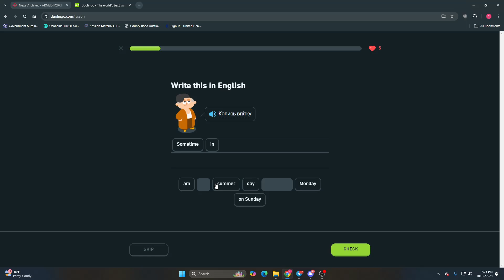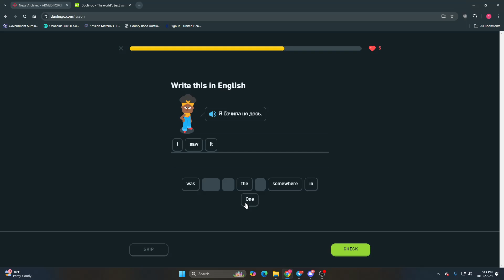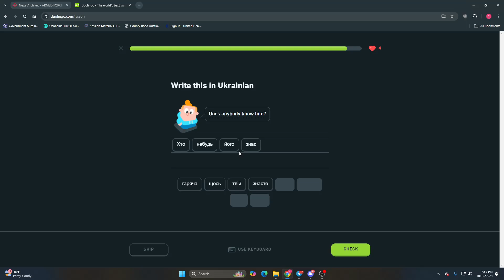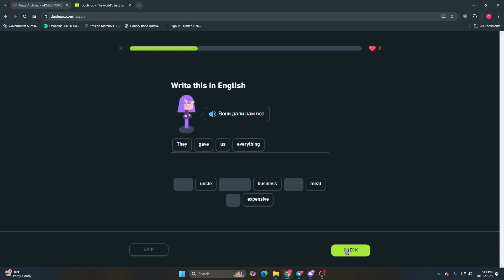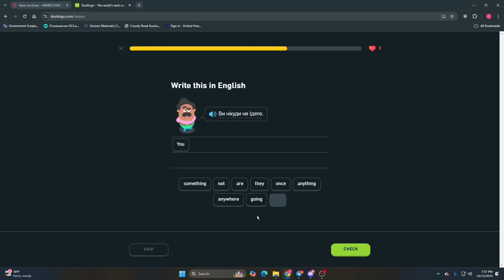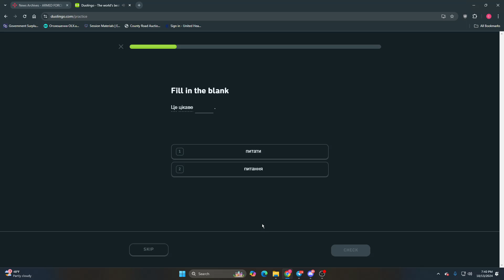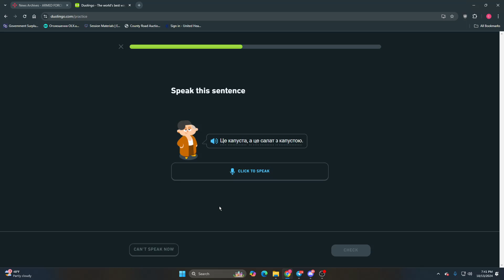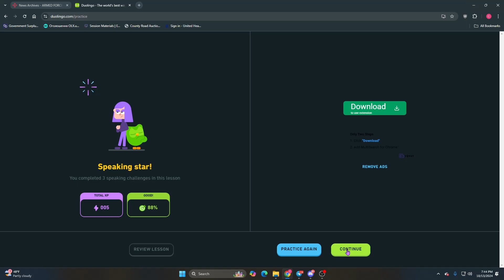Learning Ukrainian W/ Duolingo Ep 38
I messed up today, had my mic turned off for the first couple minutes of the video...   We all make mistakes it is part of being Human.